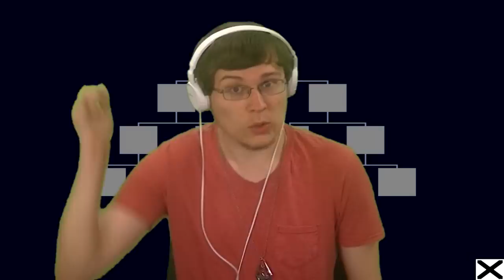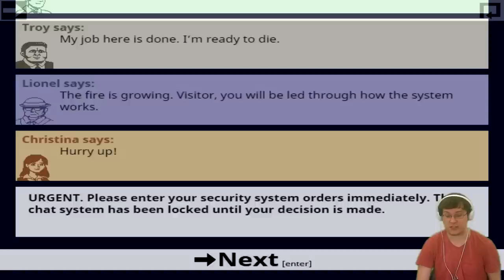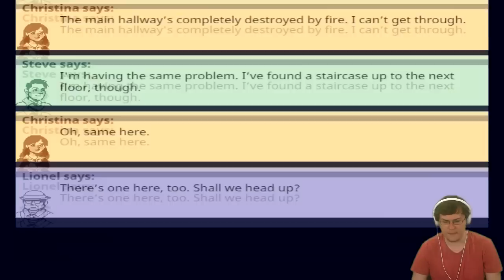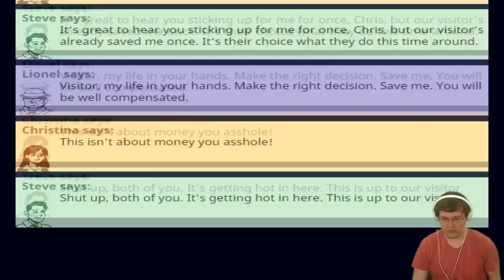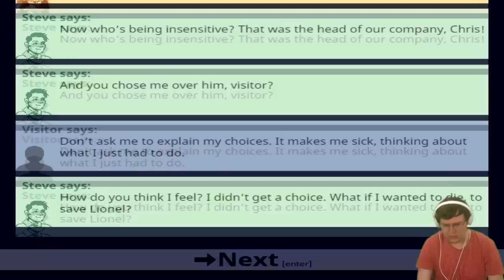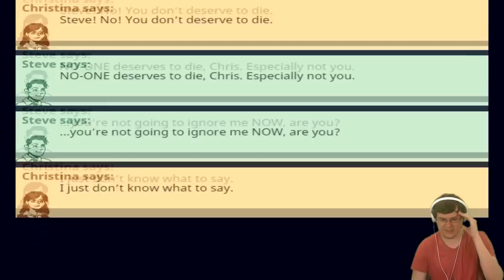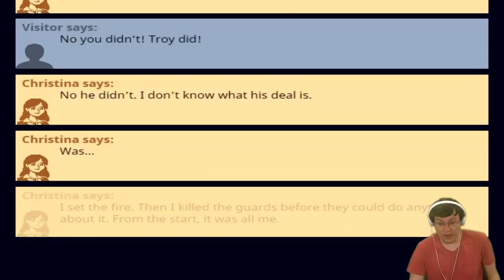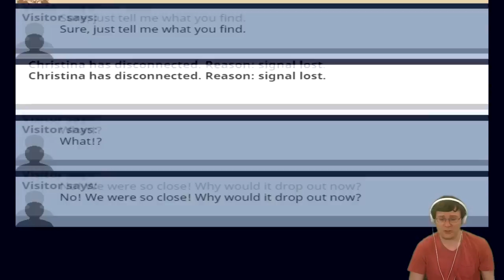NO ONE HAS TO DIE!!!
SERIOUSLY GO TO THE WEBSITE AND PLAY THIS GAME. I FINISHED IT AND THERE IS SOOO MUCH MORE TO THE GAME, YOU HAVE TO PLAY IT FOR YOURSELF!! GO!! PLAY!!!